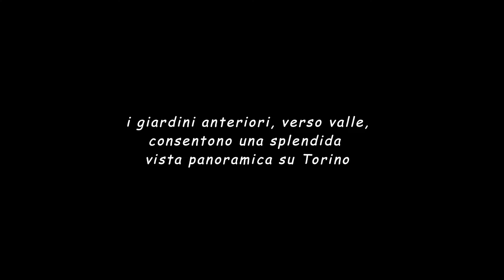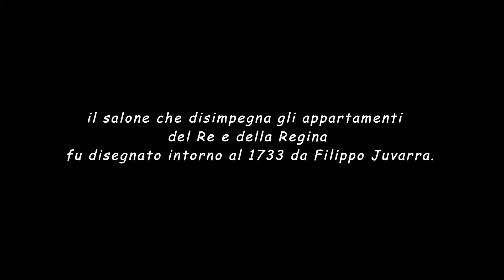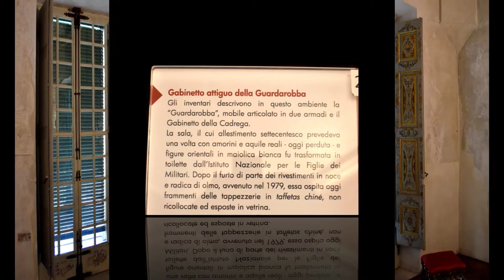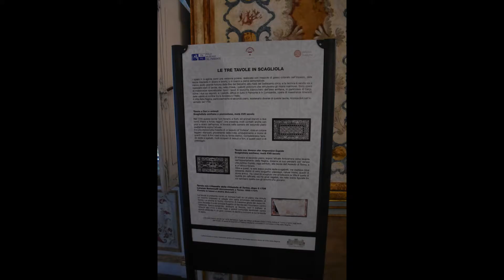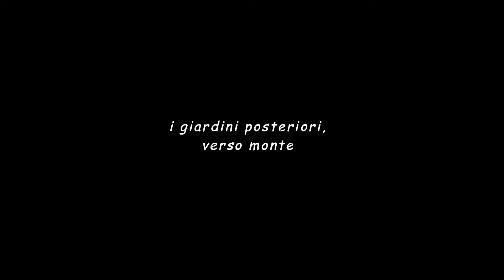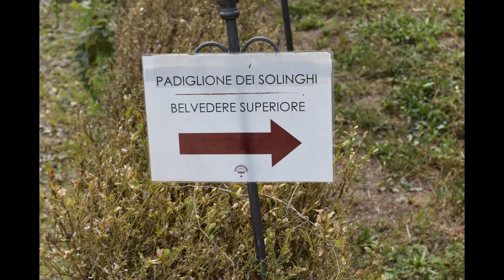Villa della Regina - Torino - 16 agosto 2018